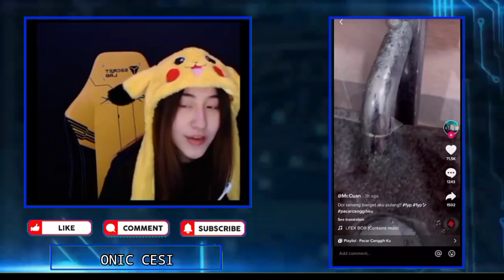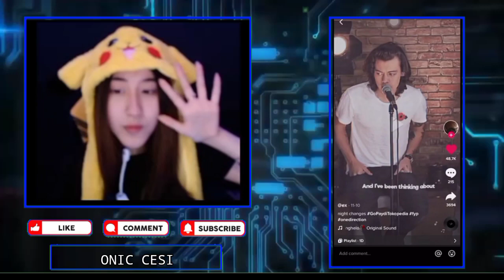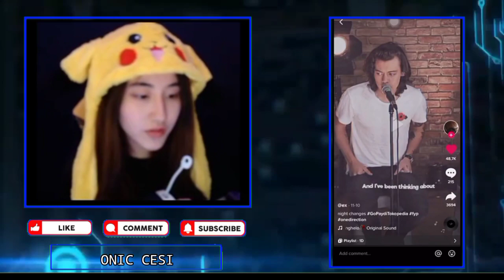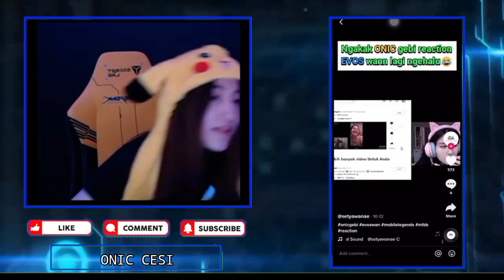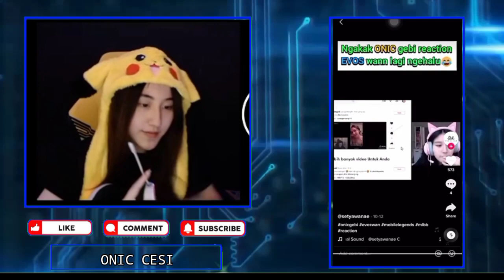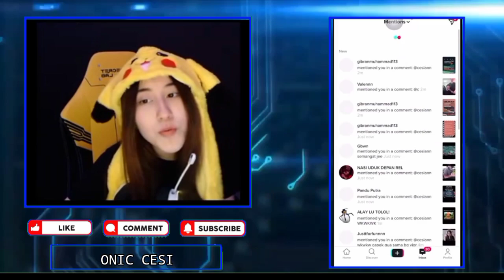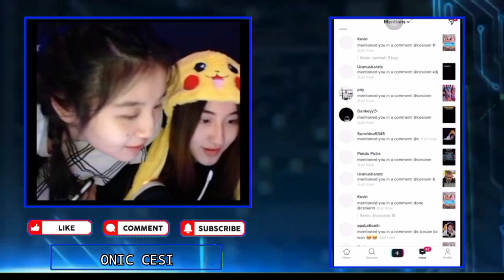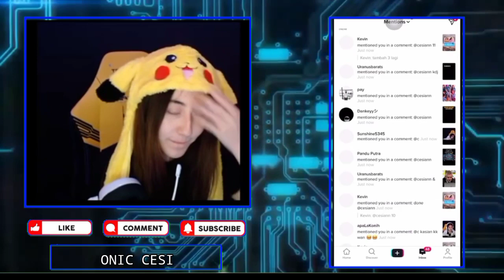CESI Prank GEBI!! WANN Mau Mabar Mole Dan Mau Nungguin CESI Sampai Kapanpun, GEBI Langsung Nyamperin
CESI Prank GEBI !!! WANN Mau Mabar Mole Dan Mau Nungguin CESI Sampai Kapanpun, GEBI Kepo Langsung Nyamperin

•Thanks•

CESI Di Kasih WANN Telur, GEBI Auto Kepo!!!, Reaksi GEBI Liat WANN Kasih Gift Telur Ke CESI, wan kasig gitf telur ke cesi, wan kasih telur, cesi di kasih telur,